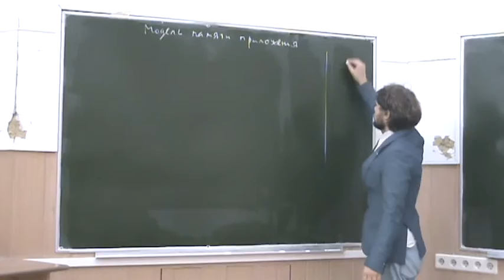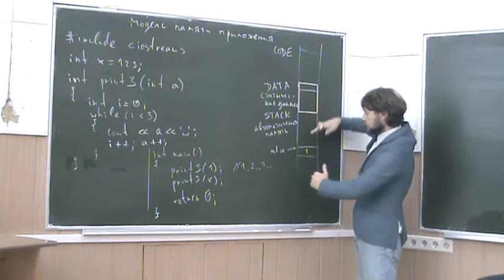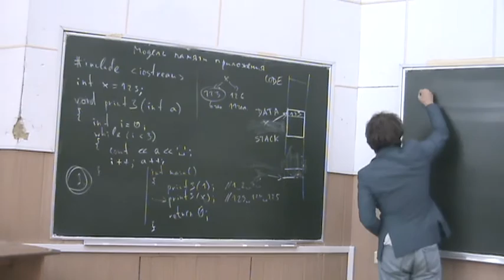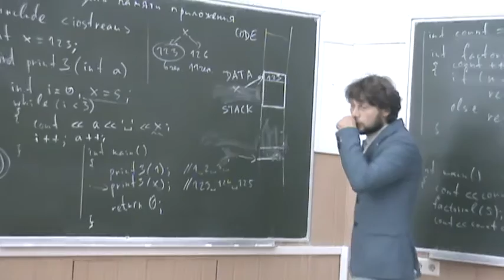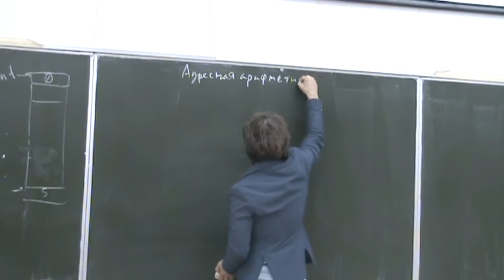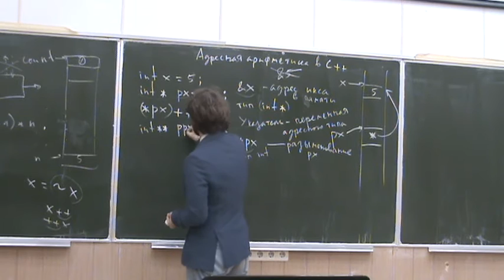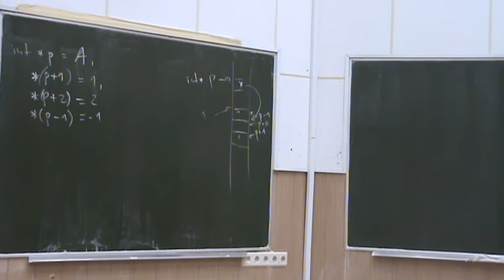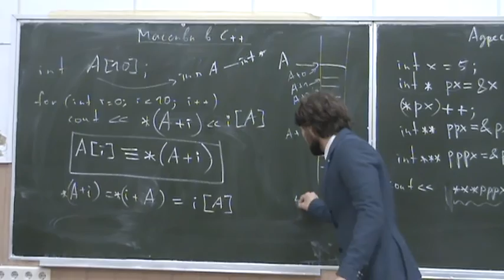Информатика второго года, ФМХФ - семестр 3, лекция 2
Информатика на C++
лектор: Хирьянов Тимофей Фёдорович
Прочитана 8 сентября 2016 года

Темы, рассмотренные на лекции:
- Модель памяти приложения
- Локальные и глобальные переменные
- static локальные переменные
- Указатели в С++
- Адресная арифметика в С++
- Преобразование типа указателя в С++
- Передача параметра по указателю в Си
- Массивы в С++
- Определение и инициализация массива в С++
- Ссылки в С++